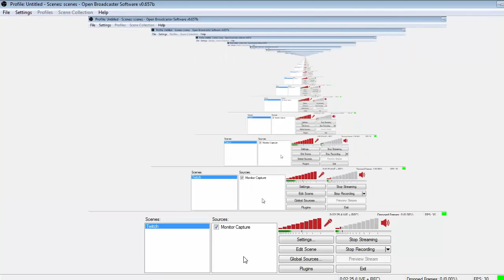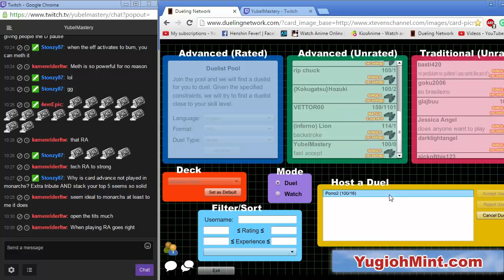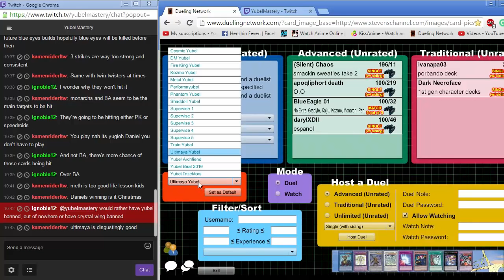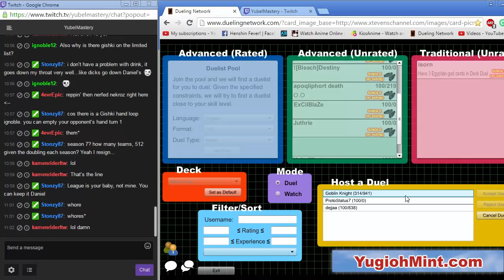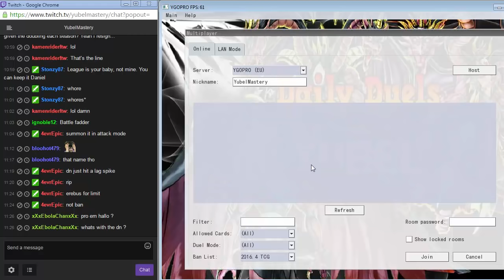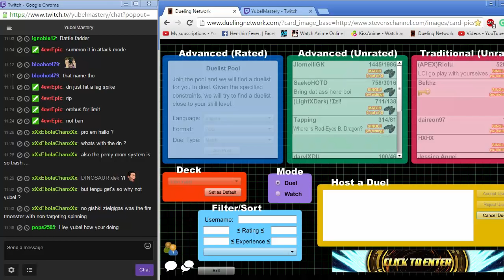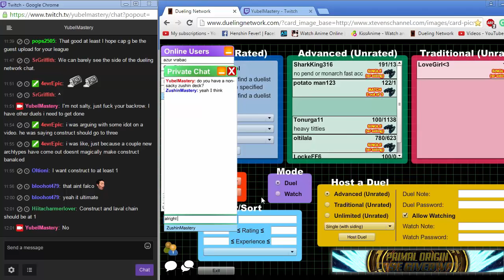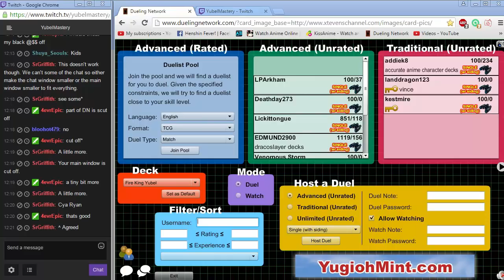Vitamin Y Livestream: July 2, 2016 (7/2/16) {feat. Ryan}